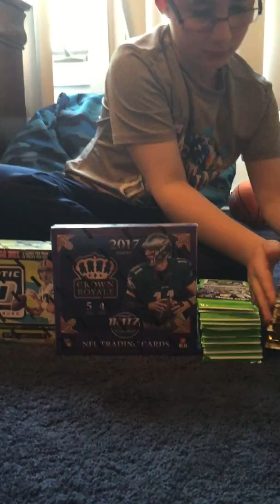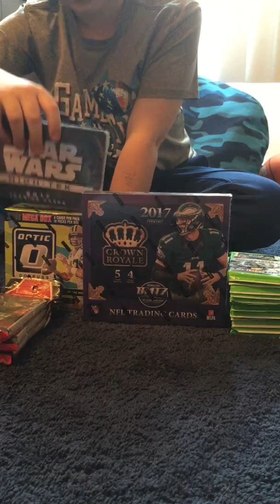Pre 100 Subscriber Giveaway Rules and Shipment Reveal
We reveal what we’ll be opening soon and the rules for our giveaway!